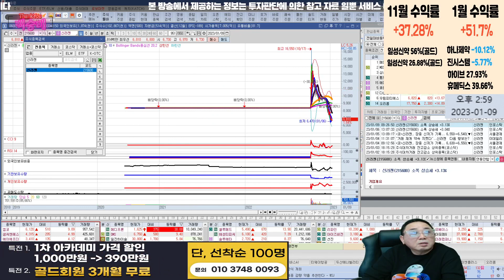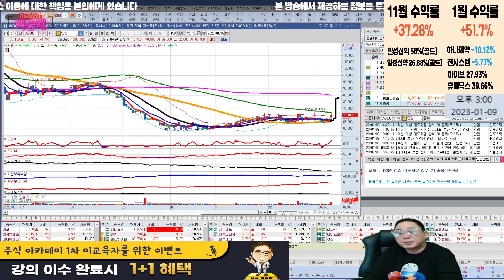유진로봇,신라젠,에코프로비엠,안랩,펨트론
코스닥 인기종목 TOP5

혜택1 : 무료 추천주 혜택
혜택2 : 관심종목 매수, 매도 알림 서비스 혜택
혜택3 : 종목상담 무료 혜택
혜택 4: 골드회원 가입 시 다른 유료서비스 할인 혜택